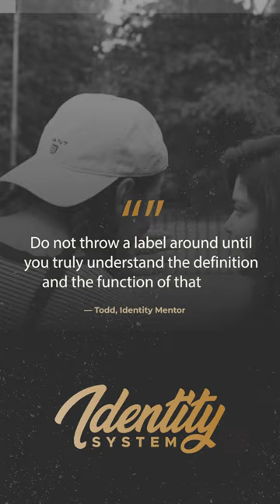Do you consider the impact of labels on others’ emotions and self-image?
Have you reflected on the power of words in shaping perceptions, in both the positive AND negative impacts?

More kindness & compassion in the world could go a long way 💬